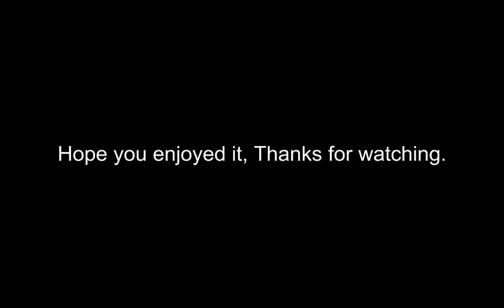Paul and Jay Play Dead Space! Episode 1 - 200 Years Later.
First Episode of Jay and Paul Play... Dead Space 3! :D Hope you enjoy it, and if you liked this please check out the other videos we have you might like those too, and if you are wondering about dead island don't worry we will still carry those on! :)